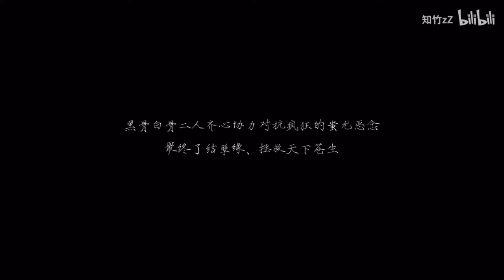[ENG SUB] Twin Souls of Destiny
CAST
Sheng Wei (圣微)
Wang Laoji / Wang Xuexi - Jiji(王学习-吉吉)

CREW
Director — Zhi Zhu (知竹)
Cinematographers — Mo Jia Jia Jia (莫嘉嘉嘉), Xiao Sha Sha Sha Tongxue (小莎莎莎同学)
Script — Fantasy Westward Journey (梦幻西游), Yuan Bo (袁博)

Based on the Shadow over Nine Li (九黎之影) expansion pack for the MMORPG Fantasy Westward Journey (梦幻西游).

MYTHOLOGY DETAILS
Three Realms — The Celestial Realm/Heaven, the Mortal Realm and the Underworld/Hell.
Chiyou — A mythological being said to be the king of the Nine Li tribe, honoured and sometimes worshipped as the God of War.
The Nether King ('Dizang Wang') — A bodhisattva who in Chinese folk belief is regarded as the caretaker of the Underworld/Hell and all beings within its jurisdiction.
Judge Cui — Tasked with passing judgment on the souls of the dead.
Mistress Meng ('Meng Po') — The goddess of oblivion, she serves a special soup to each dead soul so that their memories in life can be wiped away, making them ready for reincarnation into their next lives.
Zhong Kui —  A Daoist deity frequently regarded as the vanquisher of ghosts and evil beings.
Xingtian — In mythology, a deity said to have fought against Huangdi (the Yellow Emperor) for the position of supreme divinity. He was decapitated and defeated, but managed to regenerate himself and continue fighting without his head.
Nüwa — A mother goddess credited with creating humans and with patching up a hole in the sky.